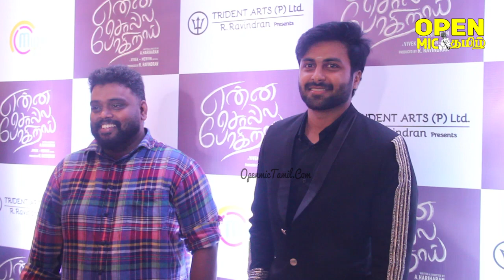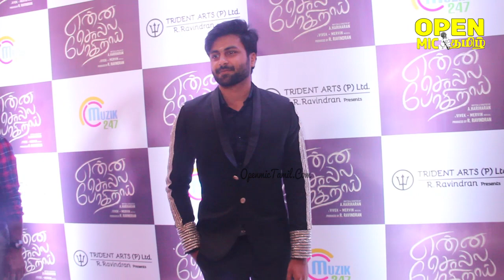Ashwin Kumar Mass Entry At Enna Solla Pogirai Audio Launch | Ashwin Kumar Lakshmikanthan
Enna Solla Pogirai is an upcoming Indian Tamil-language romantic comedy film written and directed by A. Hariharan. The film stars Ashwin Kumar Lakshmikanthan, Teju Ashwini and Avantika Mishra, with Pugazh, Delhi Ganesh and Subbu Panchu in supporting roles. Sivaangi Krishnakumar rendered her voice for the song Uruttu

AK Mass Entry At Enna Solla Pogirai Audio Launch | Ashwin Kumar Lakshmikanthan